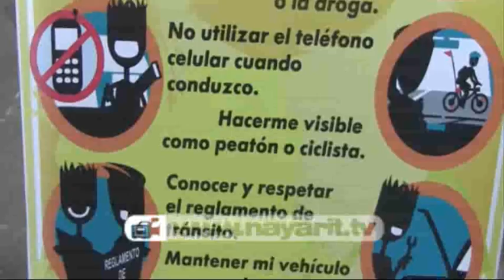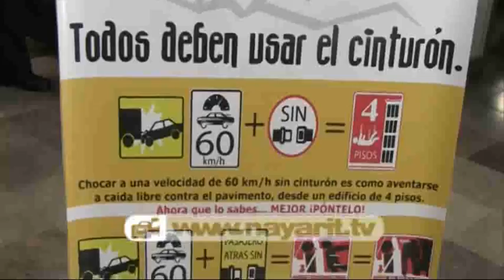Aplicarán alcoholímetro permanente en Tepic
"México es el segundo país en accidentes viales y como una medida preventiva se prevé la aplicación permanente del alcoholímetro en todo el país", confirmó el Secretario de Salud en Nayarit, Jorge Sánchez